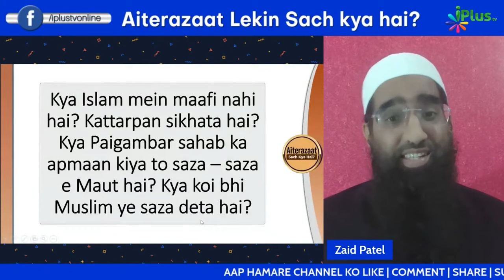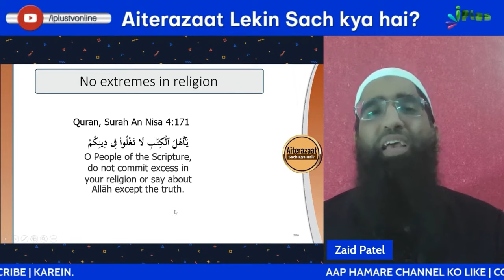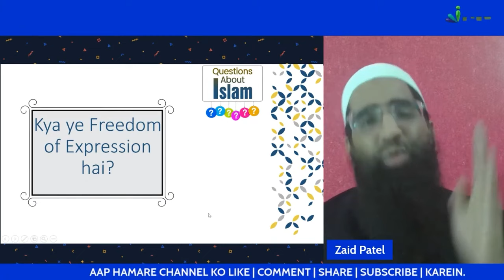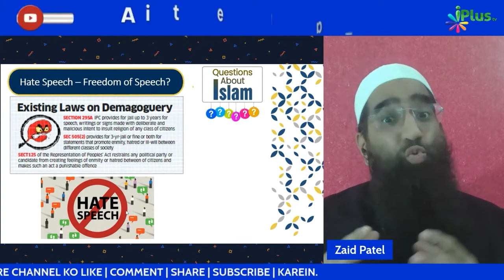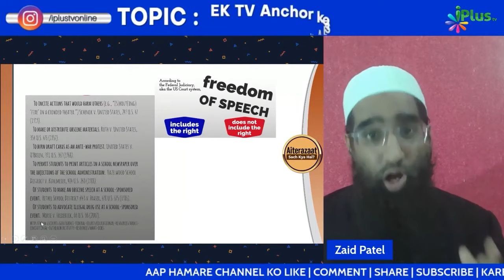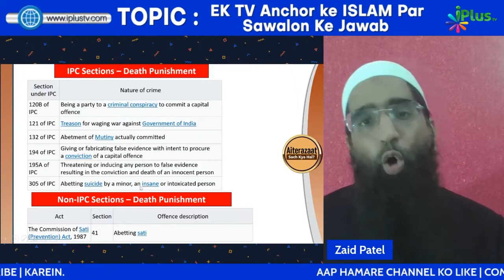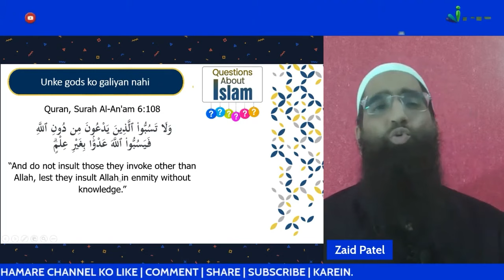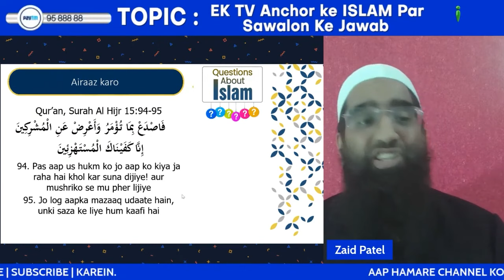Kya Paigambar Muhammad ﷺ Ka Apmaan Kiya To Saza - Saza E Maut Hai? by Zaid Patel iPlus TV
UPI : donateilm@icici